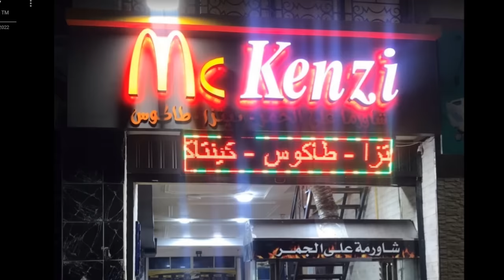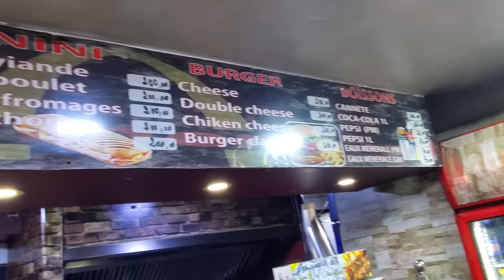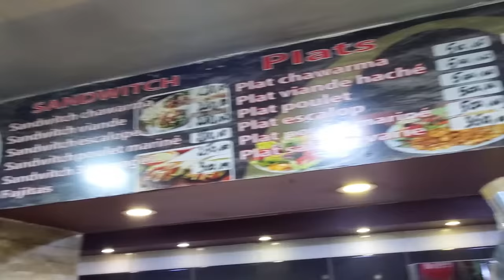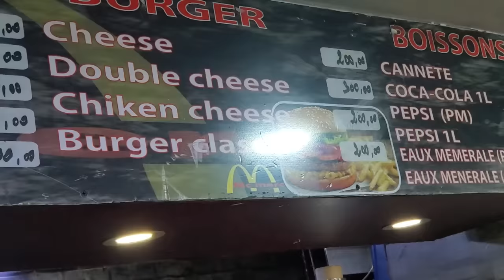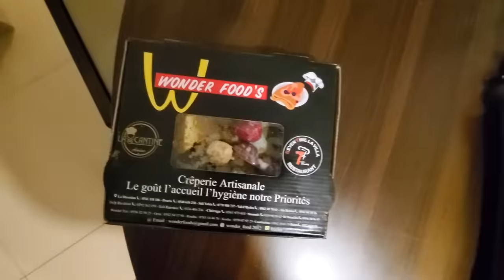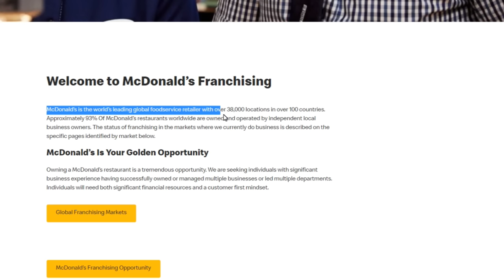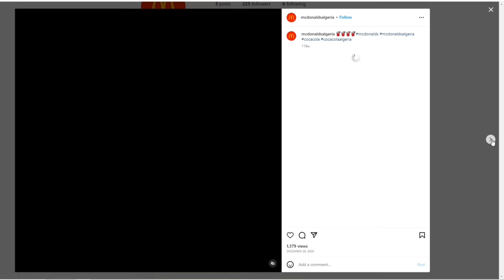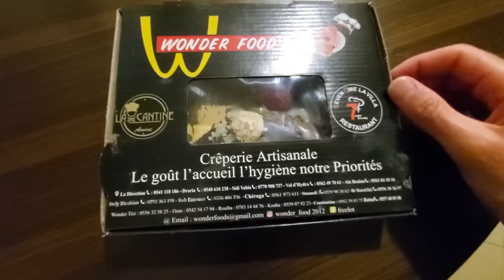I Went to a Bootleg McDonald's in Algeria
+Fruit Hunting Tours!

+SEARCH through a complete database of all my fruit reviews on my

+ SPECIAL THANKS:
Smarter Every Day, JMac